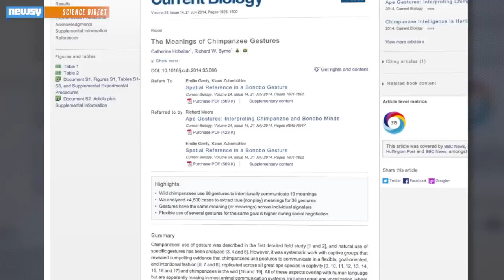Cultural Learning In Wild Chimps Observed For The First Time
Cultural transmission — the passing of knowledge from one animal to another — has been caught on camera with chimps teaching other chimps.